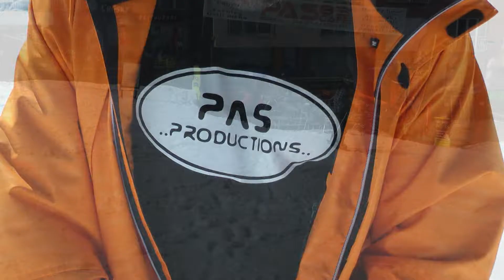nath home 1 pro